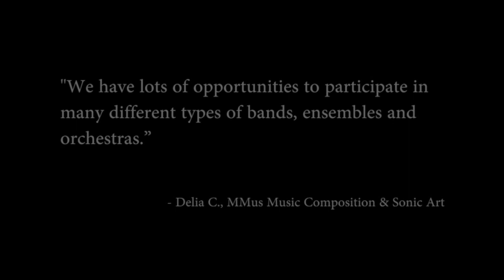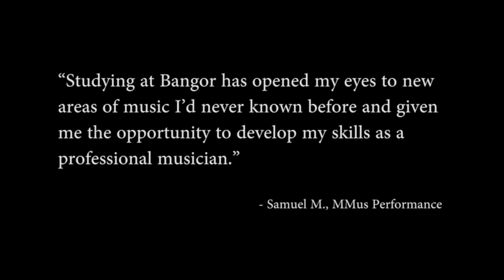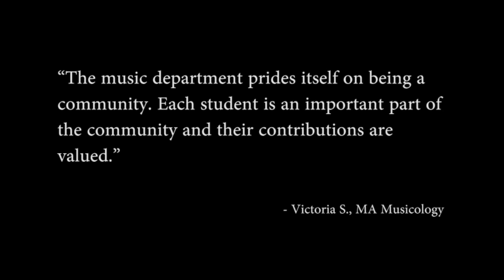Virtual Open Day - Music at Bangor University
At the School of Music and Media, we offer a wide range of options, allowing you to shape your course to reflect your interests and strengths. Our enthusiastic staff comprises active composers, musicologists and performers, whose expertise covers all angles of musical study.